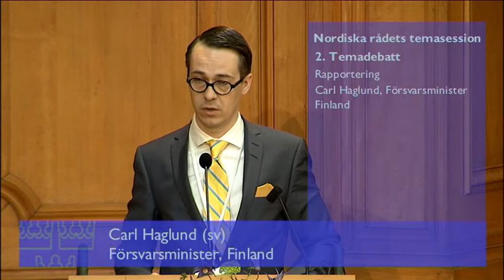13 Carl Haglund, Finlands forsvarsminister, svar på replik